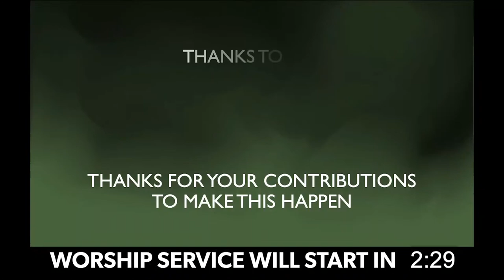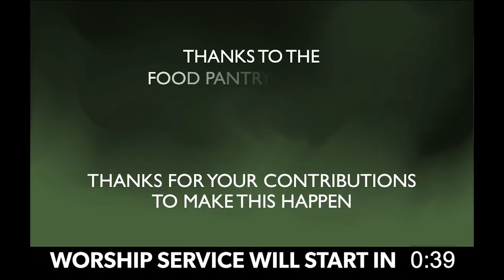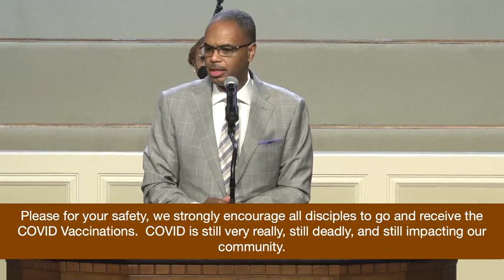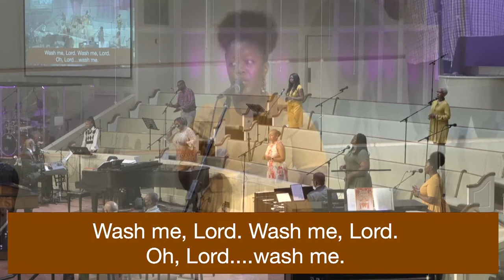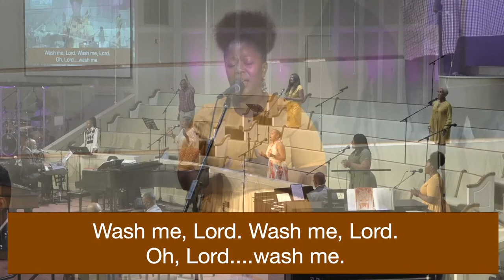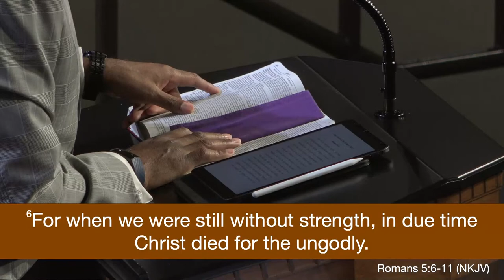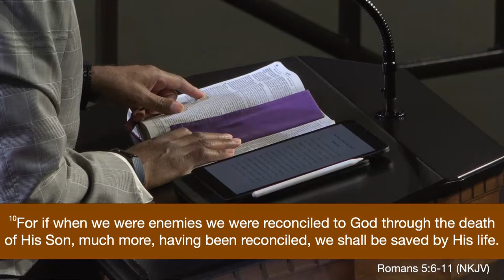Father's Day and Juneteenth - "I Don't Deserve, But I'll Take it" Pt. 2 - Dr. Scott - June 19, 2022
Father's Day and Juneteenth

SUNDAY MORNING WORSHIP LIVE BROADCAST
Reverend Dr. Robert C. Scott, Senior Pastor

June 19, 2022, at 10:00 AM (EST)

TODAY'S MESSAGE

"I Don't Deserve, But I'll Take it" (Part 2)
Reverend Dr. Robert Scott

List of Shareable Links

St. Paul Reentry Details

St. Paul LIVE AND IN PERSON
Sundays at 10:00 AM
IN-PERSON WORSHIP - REGISTRATION REQUIRED